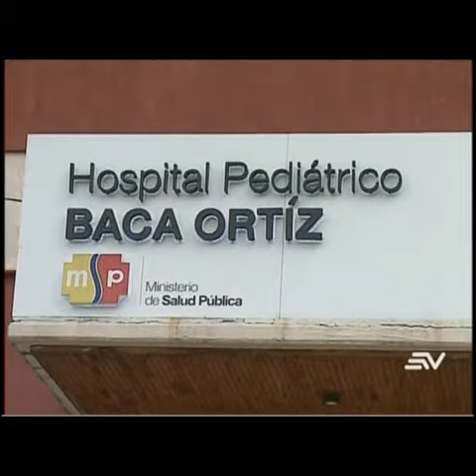Fundación denuncia falta de medicamentos para los pacientes